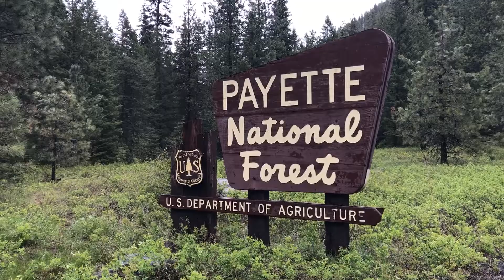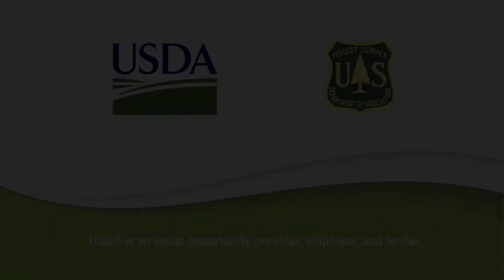Timber and Economic Success in Partnership with Forest Collaboration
Payette National Forest, Idaho